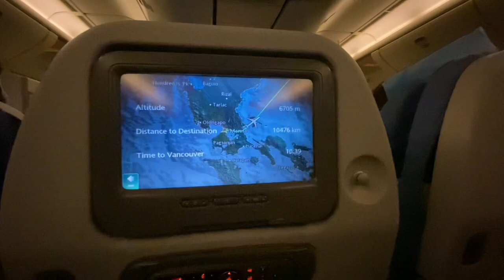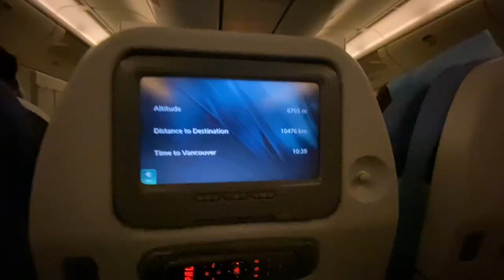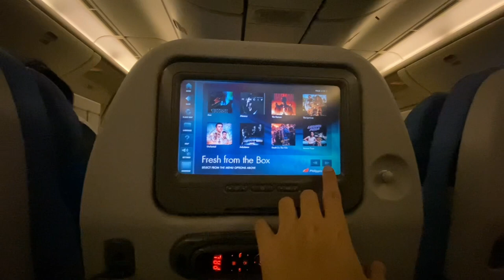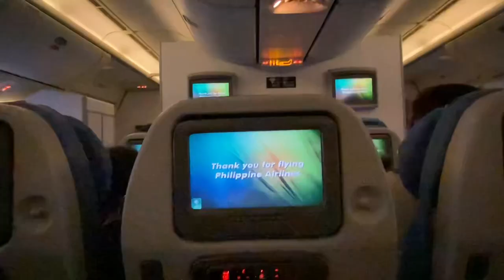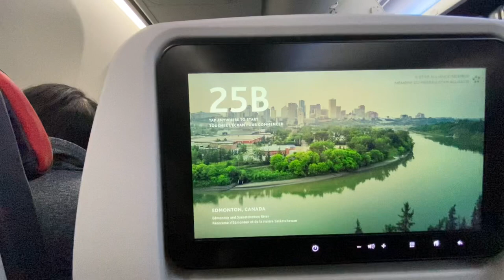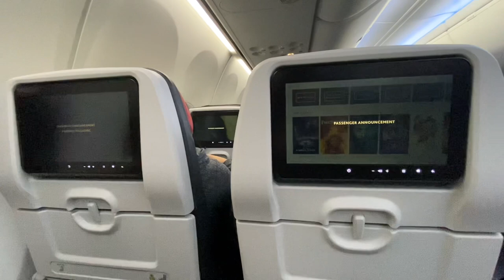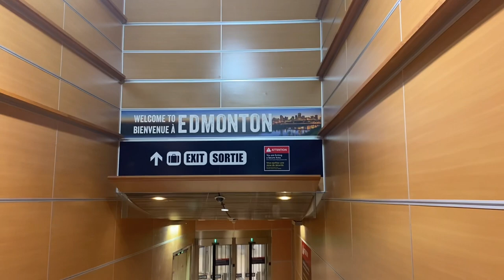From PHILIPPINES to CANADA✈️ | Finally reunited with the family🫶 | immigrant visa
Hello everyone! Sharing our travel experience from Philippines to Canada last October 25, 2022✈️🇵🇭🇨🇦